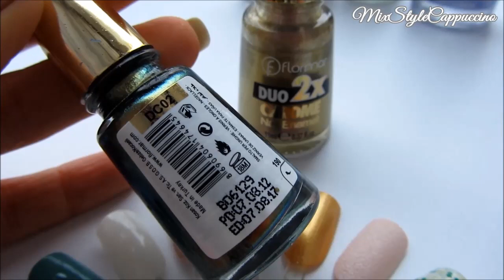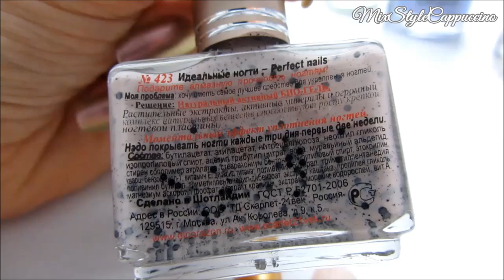ПОКУПКИ (Часть-1) Декоративная косметика и лаки для ногтей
ВСЕ ССЫЛКИ НА ПОКУПКИ МОЖНО ПОСМОТРЕТЬ ТУТ!

Ваши пальчики Вверх очень мотивируют и вдохновляют!!! =))
❤ ПОД ВИДЕО ИНТЕРЕСНАЯ И ПОЛЕЗНАЯ ИНФОРМАЦИЯ ДЛЯ ВАС❤

❤ЕЩЕ ВИДЕО, КОТОРЫЕ БУДУТ ВАМ ИНТЕРЕСНЫ❤

Моя камера: Canon SX 220 HD
Монтирую видео тут: Pinnacle Studio 14 и Киностудия Windows Live